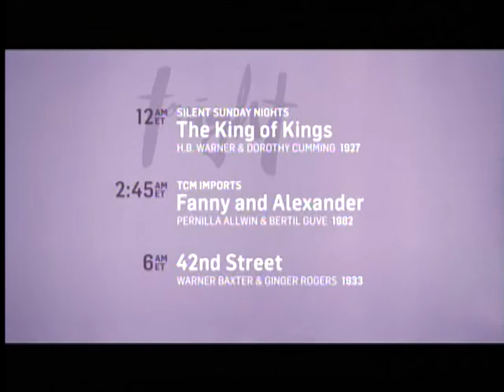TCM Affairs To Remember 2of2 Affair in Trinidad (Outro)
Broadcast Sunday, December 27, 2015.